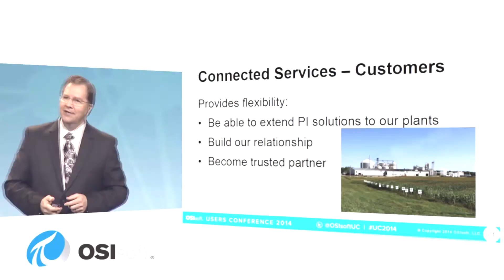OSIsoft: The Value of Sharing Data Across Your Ecosystem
"There's always a community out there" says OSIsoft CEO and Founder Dr. J. Patrick Kennedy. "And we implement our communications paths rather sporadically... The first thing people have to do is understand where is their community and find out what data they do need to share."

read more about the community system and OSIsoft Cloud Services (OCS).

For more on ArcelorMittal's use case mentioned in this video, see the video "A Single Supply Chain-Oriented View of Operations" with Michel Plourde